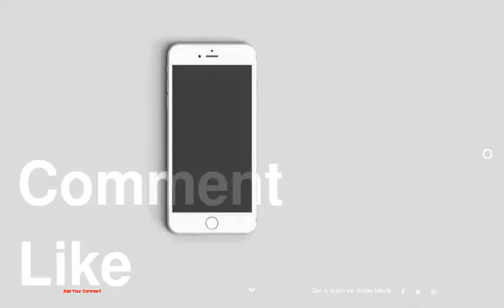Massive Weekend Retreat Balancing Modernity and Coziness: Casa ALD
1 :
2 :
3 :
4 :
5 :
6 :
7 :
8 :
9 :
10 :
11 :
12 :
13 :
14 :
15 :